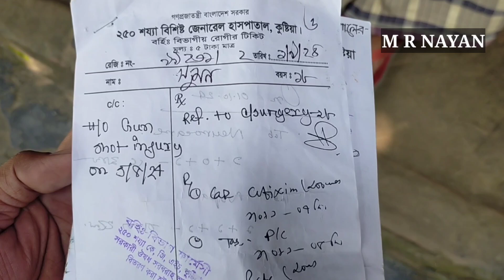শরীরে তিন শতাধিক গু * লি নিয়ে সুমনের দুর্বিষহ জীবন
সুমনের শরীরে তিন শতাধিক গুলি, করাতে চান অস্ত্রপাচার

মনের টানে আন্দোলনে গিয়ে এখন গুলিবিদ্ধ, কেউ খোঁজ নেয়না

শরীরে তিন শতাধিক গুলি নিয়ে সুমনের দুর্বিষহ জীবনযাপন

পুলিশের ছোড়া গুলিতে কর্মঠ তরুণ এখন পরিবারের বোঝা

মিজানুর রহমান নয়ন, কুমারখালী ( কুষ্টিয়া) ঃ

' প্রতিদিনই ছাত্রদের সঙ্গে পুলিশের আন্দোলন দেখতাম। চোখের সামনে আন্দোলন দেখে আর ঠিক থাকতে পারিনি। মনের টানে আন্দোলনে গিয়ে এখন নিজেই গুলিবিদ্ধ। শরীরে তিন শতাধিক ছররা গুলি। দুর্বিষহ জীবনযাপন করছি। অপারেশন করা দরকার। তবুও কেউ খোঁজ নেয়না। ' মঙ্গলবার ( ৮ অক্টোবর) সকালে আক্ষেপ করে কথা গুলো বলছিলেন কুষ্টিয়ার তরুণ মো. সুমন ব্যাপারী (১৮)।

তিনি কুমারখালীর জগন্নাথপুর ইউনিয়নের হাসিমপুর গ্রামের তাঁতি আলী হোসেনের বড় ছেলে। গরীব বাবার সংসারে অভাব অনটন থাকায় সপ্তম শ্রেণি পর্যন্ত গিয়েই ২০২০ সালে বন্ধ হয়ে যায় সুমনের পড়াশোনা। পরিবারকে সহযোগীতা করতে ১০ হাজার টাকা বেতনে চলতি বছরের মে মাসে তিনি ডেলিভারি ম্যানের কাজ নিয়েছিলেন কুষ্টিয়া থানামোড় সংলগ্ন শিশির বেকারীতে। পরিবারে বাবা, মা ফরিদা বেগমসহ তার ছোট দুই ভাই শুভ (১৪) ও সাব্বির (৬) রয়েছে। তারা পড়াশোনা করে।

সুমন বলেন, এক তারিখ থেকে পাঁচ তারিখ পর্যন্ত প্রতিদিনই আন্দোলনে যেতাম। ৫ আগষ্ট সকাল থেকেই পুলিশের সঙ্গে ছাত্রদের কঠিন সংঘর্ষ চলতে থাকে। দুপরে কুষ্টিয়া সদর থানার সামনে আন্দোলনকারীদের উপর গুলি চালায় পুলিশ। আমার পাশের জন সবুজ গলাঁয় গুলিবিদ্ধ হয়ে মারা যান। আমি সবুজকে তুলতে গেলে প্রায় পাঁচ হাত দুর থেকে পুলিশ আমাকে অনেক গুলো ছররা গুলি করে। এরপর টিয়ারসেল মারলে আমি অজ্ঞান হয়ে যায়। পরে চোখ খুলে দেখি আমি হাসপাতালে। আমার পায়ের মাংসপেশি, মাজা, পিছনে তিন শতাধিক গুলি আর রক্ত।'

সরেজমিন গিয়ে দেখা যায়, গুলিবিদ্ধ শরীর নিয়ে টিনশেড ঘরের কাঁচা বারান্দায় চেয়ারে বসে আছেন সুমন ব্যাপারী। তার চোখে মুখে হতাশার ছাপ। অনেকটায় আনমনে তিনি। পাশের আরেকটা ঘরে যান্ত্রিক তাঁতে লুঙ্গি বুনছেন বাবা। মা সাংসারিক কাজ করছেন।

এসময় সুমন বলেন, হাসপাতালে ৬ দিন রাখার পর রিলিজ দিয়ে চিকিৎসক বলেছিলেন বাড়ি গেলে ঠিক হয়ে যাবে। তিন শতাধিক গুলি নিয়ে বাড়িতে আছি। কিন্তু কই, এতোদিনেও ঠিক হয়নি। সব সময় জ্বলে। রোদে যেতে পারিনা, সোজা হয়ে চলাফেরা করতে পারিনা। যদি সুস্থ হতাম, তাহলে খেলাধূলা, কাজকাম করতে পারতাম। কিন্তু শরীরে অনেক গুলি। সব সময় শুয়ে বসে থাকি। কিছুই করতে পারছিনা। আমি অপারেশন করে শরীর থেকে গুলি গুলো বের করতে চাই।'

সুমনের মা ফরিদা বেগম কাঁন্নাজড়িত কণ্ঠে বলেন, সুমন সব সময় মন খারাপ করে শুয়ে বসে থাকে। কাঁন্নাকাটি করে। বার বার গুলি বের করার কথা বলে। কেউ খোঁজ খবর নেয়না। ওর অপারেশন করানো দরকার।

বাবা আলী হোসেন বলেন, একটা তাঁতের আয়ে চলে পাঁচজনের সংসার। সংসারের খরচ চালাবো, নাকি ওর চিকিৎসা করাবো। এখন তেমন পর্যন্ত তেমন কোনো সহযোগীতা করেনি কেউ। তিনি সুমনের চিকিৎসার জন্য সরকারিভাবে সহযোগীতা চেয়েছেন।

এক সঙ্গে অনেক গুলো গুলি। অপারেশন করে বের করার মতো অবস্থা নেয় বলে জানিয়েছেন কুষ্টিয়ার সিভিল সার্জন ডা. মো. আকুল উদ্দিন। তিনি বলেন, সুমনকে ওষুধপত্র দেওয়া হয়েছে। এখন কিছুটা সমস্যা হচ্ছে। একটু সময় লাগবে। তবে ধীরে ধীরে ঠিক হয়ে যেতে পারে।

প্রয়োজন হলে উন্নত চিকিৎসার জন্য ঢাকা বা রাজশাহীতে পাঠানো হবে বলে জানিয়েছেন উপজেলা নির্বাহী কর্মকর্তা ( ইউএনও) এস এম মিকাইল ইসলাম। তিনি বলেন, সুমনকে পাঁচ হাজার টাকা আর্থিক সহযোগীতা করা হয়েছে। সরকারিভাবে কোনো নির্দেশনা আসলে তা বাস্তবায়ন করা হবে।

ক্যাপশনঃ গুলিবিদ্ধ শরীর নিয়ে ঘরের বারান্দায় বসে আছেন কুমারখালীর সুমন।

ক্যাপশনঃ গুলিবিদ্ধ শরীর নিয়ে বিছানায় শুয়ে আছেন কুমারখালীর সুমন।

ক্যাপশনঃ সুমনের পায়ের মাংসপেশিতে ছররা গুলির চিহৃ।

ক্যাপশনঃ ৫ আগষ্ট কুষ্টিয়া সদর হাসপাতালে চিকিৎসাধীন কুমারখালীর সুমন।

ক্যাপশনঃ এক্সেরের ছবি
মিজানুর রহমান নয়ন
কুমারখালী ( কুষ্টিয়া) প্রতিনিধি